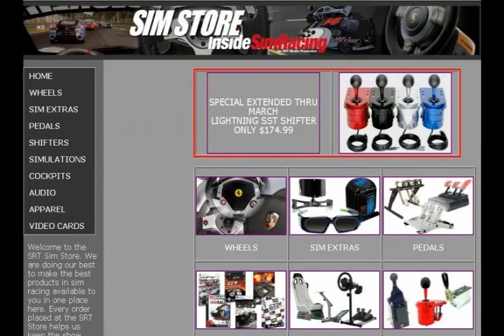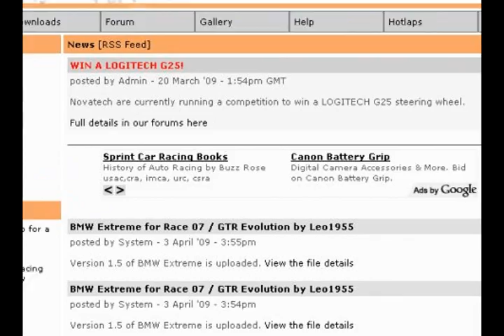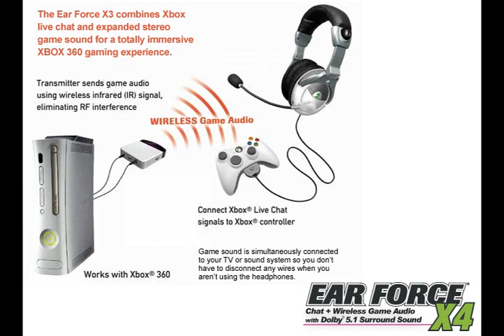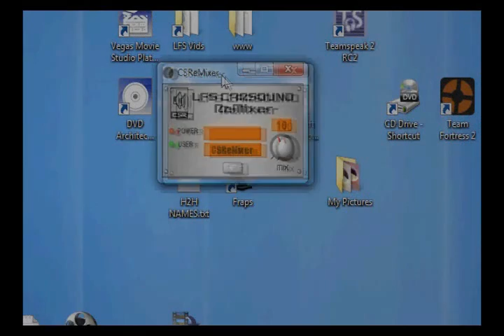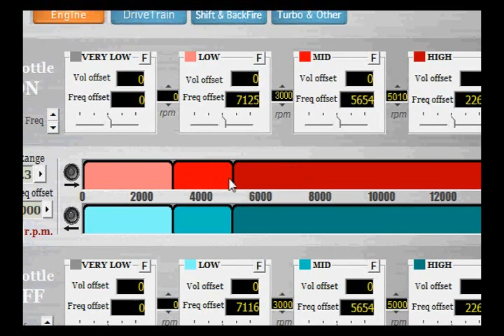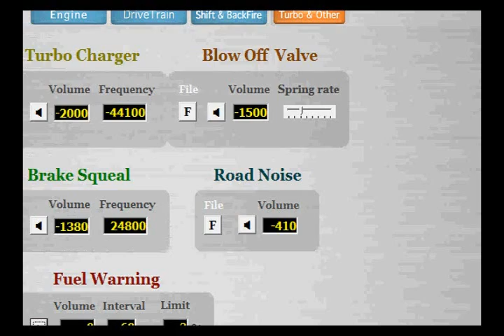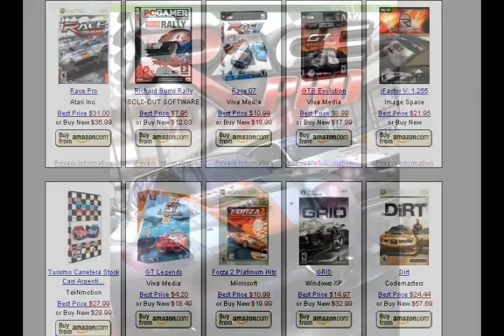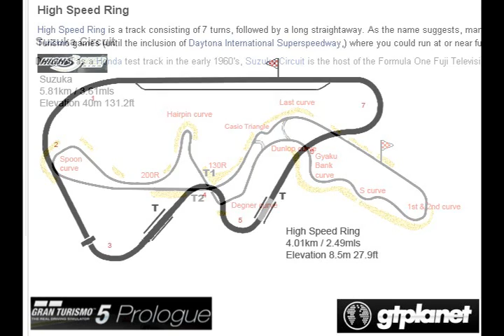Gran Turismo 5 P vs Forza 2, Rennsport and Wheelstand pro, Turtle Beach X4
presents.. Episode 39 of Inside Sim Racing. Our first shootout.. GT5 PROLOGUE vs Forza 2.. We also reviewed the Fanatec Rennsport Wheel stand and Wheel Stand Pro. Also checked out the X4 headphones by Turtle Beach.